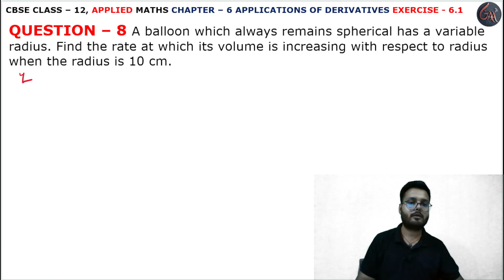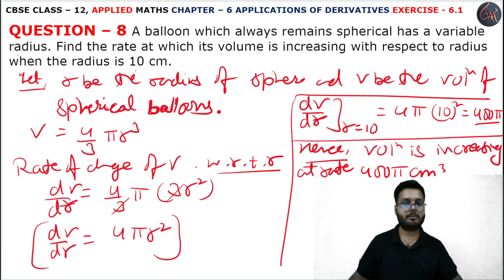8 Q Ex6.1 l Chapter6 l APPLICATIONS OF DERIVATIVES l Class 12th Applied Maths l M L Aggarwal 2024-25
8 Question Exercise 6.1 l Derivative as a Rate Measure l Introduction l Chapter 6 l DERIVATIVES l Introduction l EXERCISE 6.1 l Class 12th Applied Maths l M L Aggarwal 2024-25 l Chapter 6 l Exercise 6.1 Question 8 l Class 12 Applied Maths l Cbse NCERT Class 12th Applied maths l For Applied Maths Students l Commerce Maths Students l Applied Maths l Cbse Maths l Chapter 6 l Derivative as a Rate Measure INTRODUCTION l exercise 6.1 question8 l INTRODUCTION l CBSE Class 12th Applied Maths Exercise l Class 12 Applied Maths NCERT CBSE l Chapter 6 l Class 12th Applied Maths CBSE l APPLIED MATHS NEW SYLLABUS 2024-25 M L Aggarwal Book l Introduction l DIFFERENTIATION l Introduction l M. L. Aggarwal Book Complete Solutions l Chapter 6 APPLICATION OF DERIVATIVES INTRODUCTION l Introduction Basic l M L Aggarwal Page No. 223 l DERIVATIVES INTRODUCTION l Introduction l Application of Derivatives l Introduction l examples all solution l Introduction Basic Derivative Formulas l DERIVATIVES l ex6.1 q8

Instagram.com/randeepsingh0808